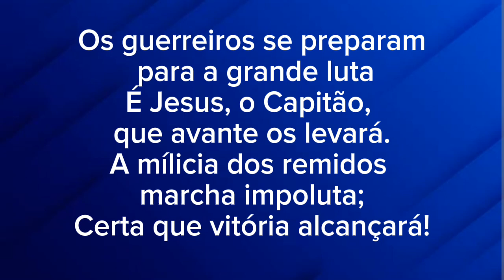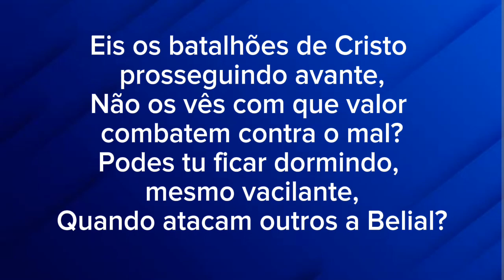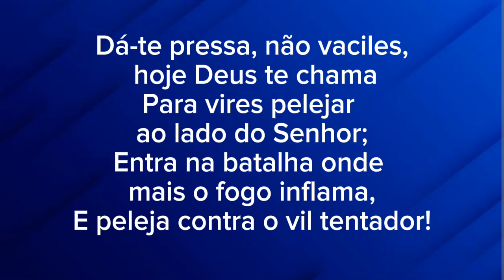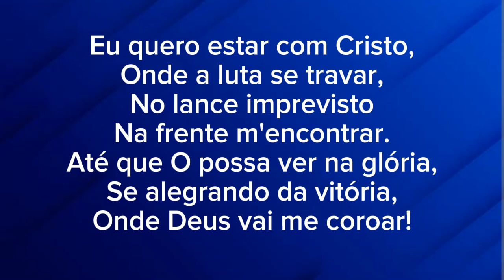HARPA CRISTÃ 212 OS GUERREIROS SE PREPARAM PLAYBACK JHONATA VIOLONISTA